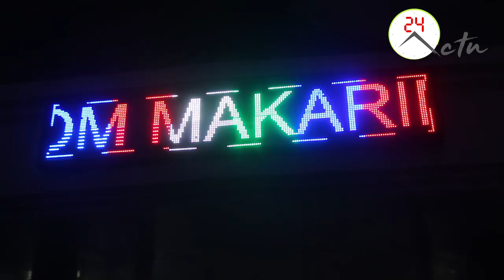MAGAL 2019 A NDINDY CHEZ SOKHNA FAT BINTOU POUYE A 3 Jour Du MAGAL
MAGAL TOUBA 2019 CHEZ SERIGNE ABDOU KARIM MBACKE BOROM MAKARIMAL AKHAQ